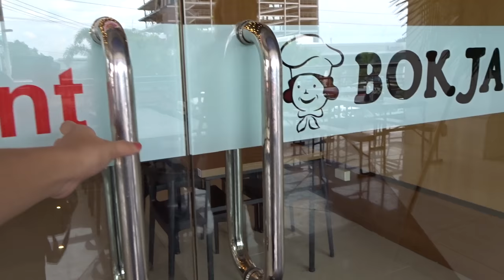Bokja K Restaurant | Chicken with Patay Sauce?! | Best Kimchi Jigae! | Eatscape with Charmaigne DC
Hey Guys! Check out Bokja K Restaurant in J Center Mall in Cebu to have a taste of the best Chicken! They have the best Kimchi Jigae (Personal Favorite) too! They offer delicious and satisfying Korean soul food in an affordable price! Visit noooow and don't miss the hype! :)